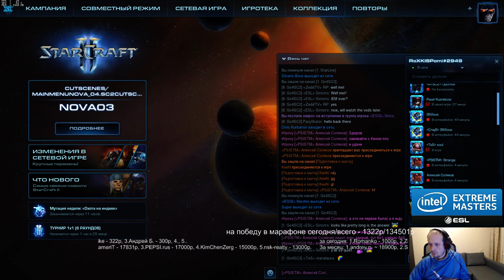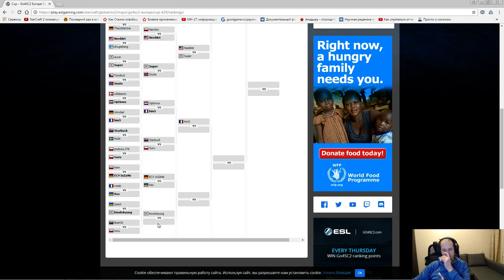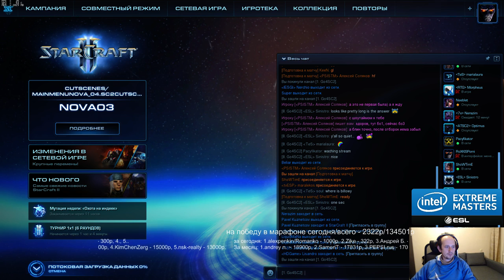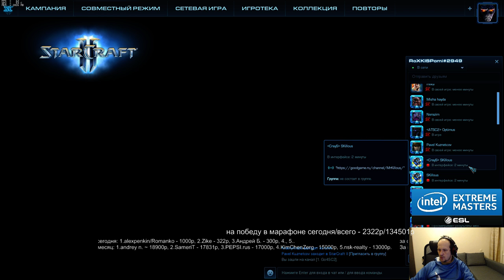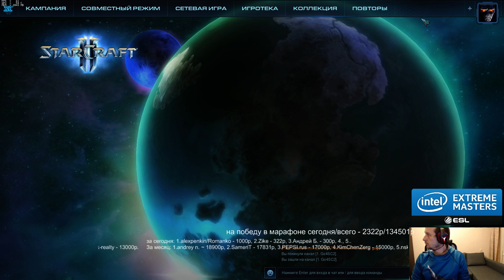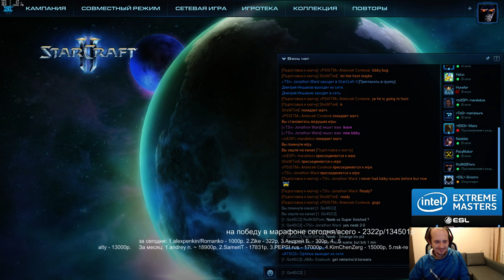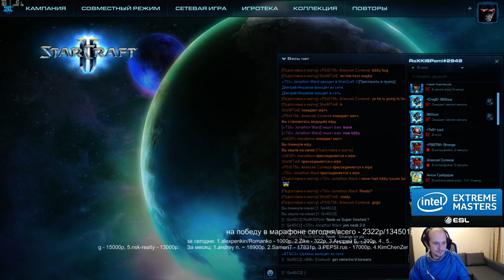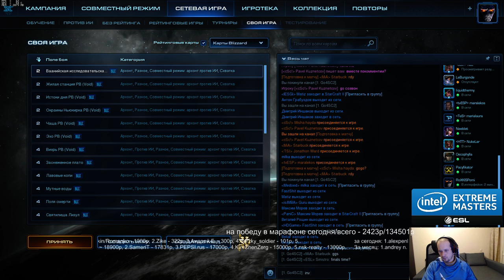Go4sc #629 (27.11.2016)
Подписываемся!